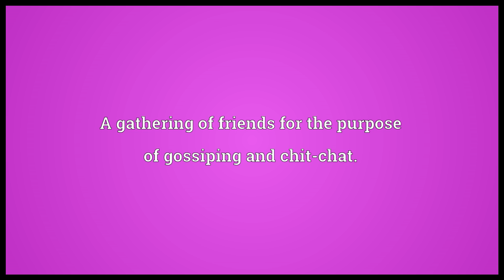Kiki Meaning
Video shows what kiki means. A gathering of friends for the purpose of gossiping and chit-chat..  kiki pronunciation. How to pronounce, definition by Wiktionary dictionary. kiki meaning. Powered by MaryTTS